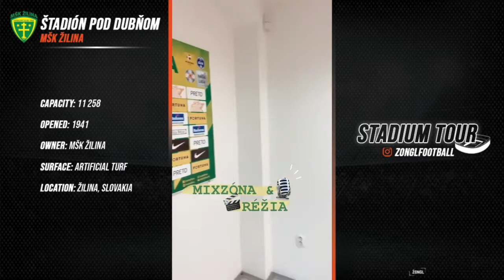Stadium tour - Štadión pod Dubňom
We'll take you behind the scenes! We will show you the MŠK Žilina stadium.